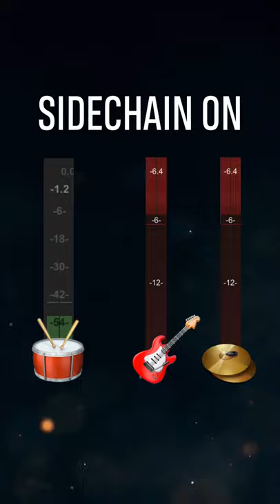Snare not cutting through your mix? TRY THIS!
Is your snare not cutting through your mix? TRY THIS! 🥁💥 Did this post help? Will you try this?

COMPRESSION SETTINGS:

For your compression settings, you would want a fast attack of 10ms or less, and a medium/fast release of 60ms or so, with a medium ratio of 5:1. For a lower threshold, aim for 1 to 4 db of gain reduction. Make sure you don’t overdo this! If it sounds like it’s pumping, go for a faster release and lower ratio. It shouldn’t sound too obvious, unless that’s what you are going for!

🎓 Follow @joeysturgistones for more audio tips!
➡️ Share with an audio friend who would enjoy this info!
⏱ No time to watch it now? Save this post for later!

✅ Turn ON our notifications to never miss a post!